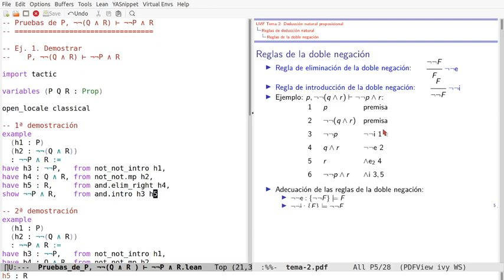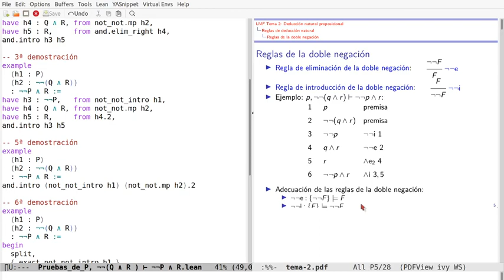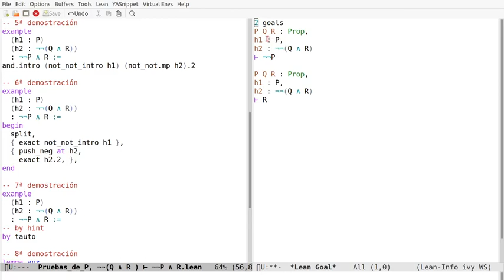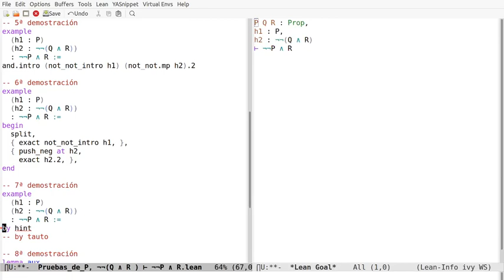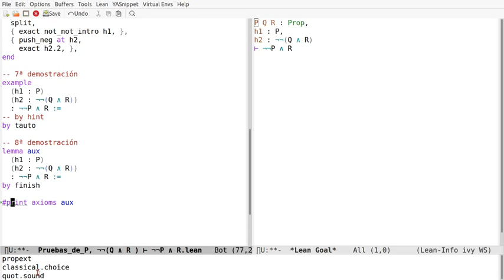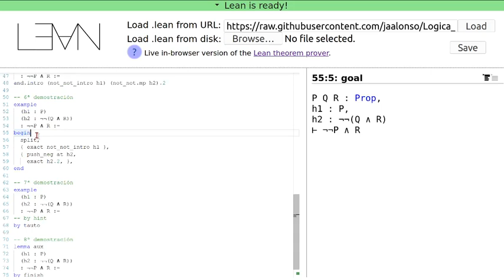Pruebas en Lean de P, ¬¬(Q ∧ R) ⊢ ¬¬P ∧ R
P, ¬¬(Q ∧ R) ⊢ ¬¬P ∧ R
a la sesión en Lean Web.